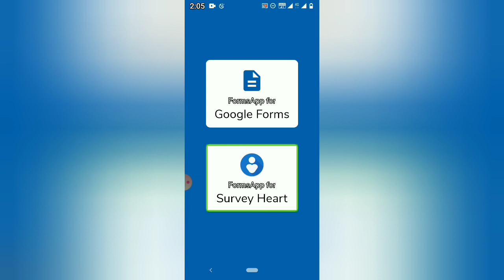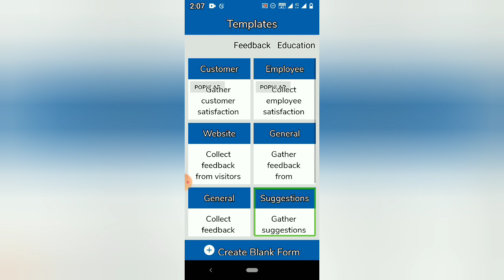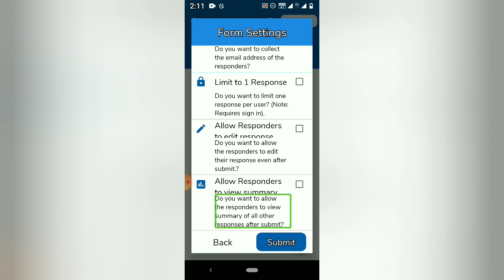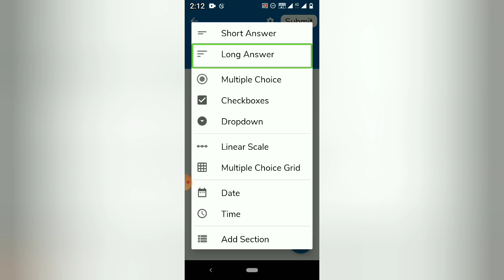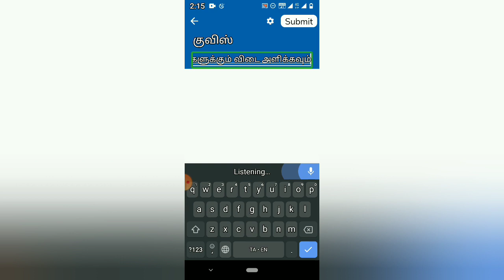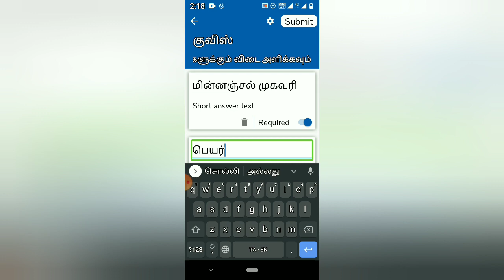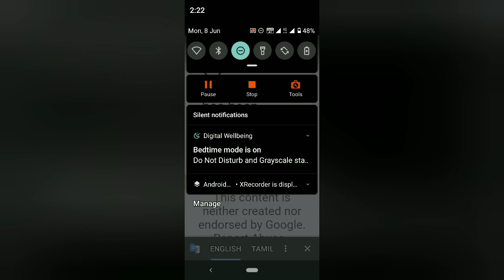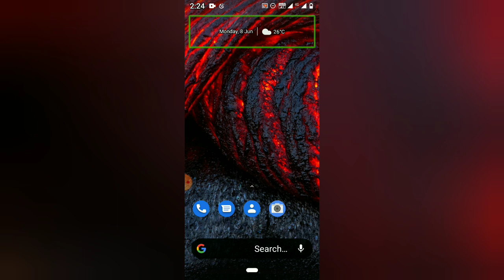Create new Google form in mobile Android application Tamil tutorial part 1 in Tamil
Welcome to Tamil Tech accessibility tutorial YouTube channel in this video we are going to watch How to create new Google blank form in in Google form application for Android mobile Part 1 in Tamil.
Google Forms is now a full-featured forms tool that comes free with your Google account. You can add standard question types, drag-and-drop questions in the order you like, customize the form with simple photo or color themes, and gather responses in Forms or save them to a Google Sheets spreadsheet.